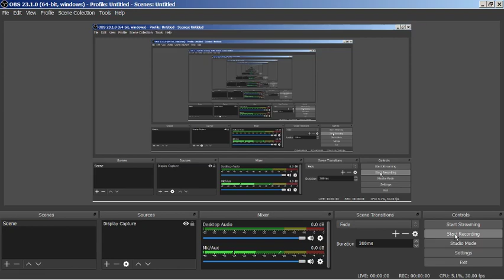BerlinSampleLine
The line I'm looking at is: 1. e4 e5 2. Nf3 Nc6 3. Bb5 Nf6 4. O-O Nxe4
5. d4 Nd6 6. Bxc6 dxc6 7. dxe5 Nf5 8. Qxd8+ Kxd8
9. Nd4 !

Surprisingly 9.Nd4 has not been played in Lichess opening book but when you look deeper into the position the evaluation seems to turn favorably for white.